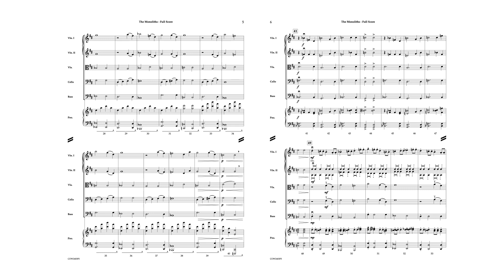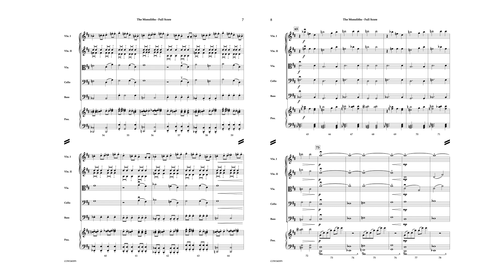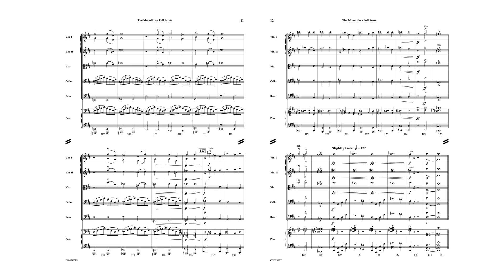The Monoliths - George Sweet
The Monoliths
George Sweet
String Orchestra

George Sweet's harmonic sensibilities are on full display in this lush and exciting new work for the String Orchestra. Lots of chromaticism presented in an accessible up-tempo chart make this not only fun to play, but a great tool for teaching less common pitch relationships. A winner on any concert program."